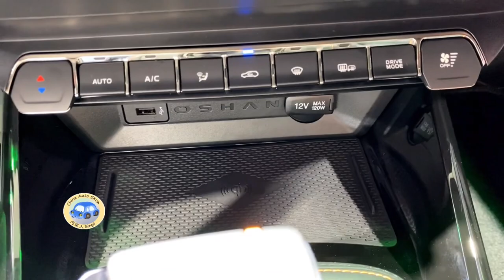شانجان اوشان X5 سبورت موديل ٢٠٢٢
رابط تطبيق مستعمل

لا تنسون تشتركون بالقناة ونشر القناة و اللايك والتعليق